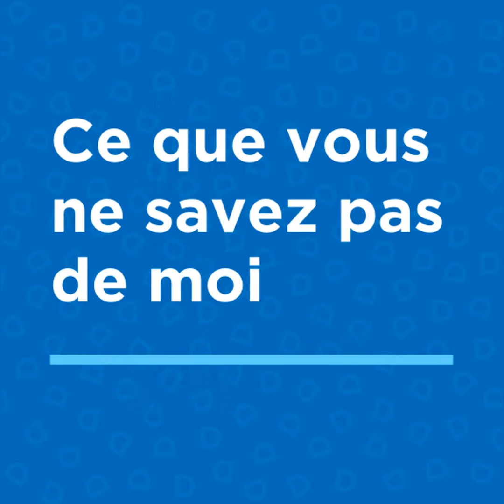Un café avec...☕ René Cournoyer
Un café avec René Cournoyer, gymnaste et futur olympien. Même si les Jeux olympiques de Tokyo sont remis à l'an prochain, René Cournoyer s'y prépare, même en confinement!

Pour en savoir plus sur les ressources et les avantages offerts aux diplômés de l'Université de Montréal, visitez

Pour vous inscrire aux courriels des anciens, mettez à jour vos informations